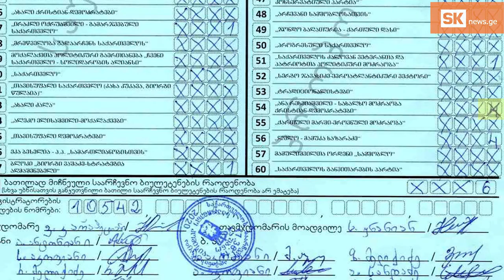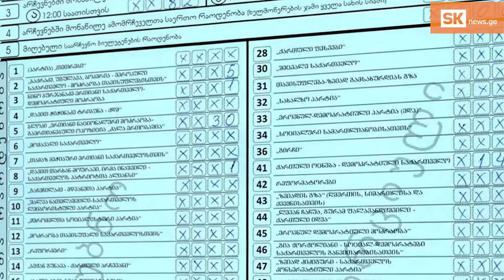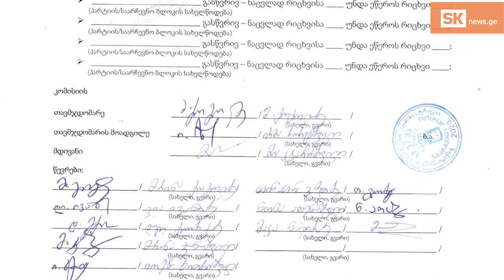კვირის აქცენტი: ‘3 ხმით მეტი იყო უბანზე და ახალციხის საოლქომ საეჭვოდაც კი არ მიიჩნია’ - საია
როგორ ჩაიარა კენჭისყრის დღემ  სამცხე-ჯავახეთში; რატომ არ დააკმაყოფილა ახალციხის საოლქო საარჩევნო კომისიამ საიას საჩივრები ბოლომდე, რა გახდა ხმაურის მიზეზი ოლქში და რაზე მოახდინა ცესკომ რეაგირება.